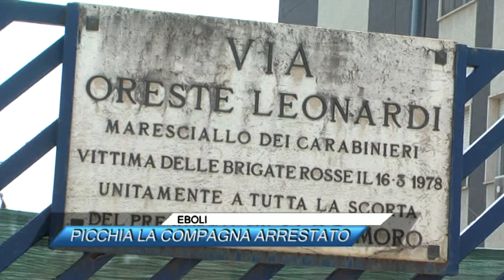EBOLI, PICCHIA LA COMPAGNA ARRESTATO 38ENNE